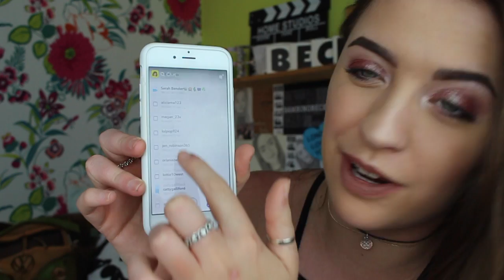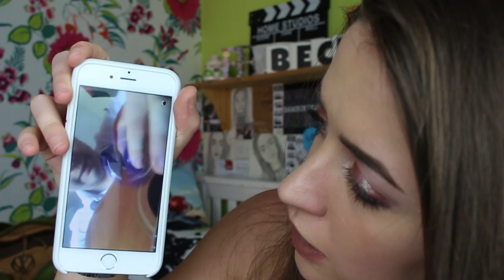SNAPCHAT QNA | BambinoBecky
little vid with ur faces in it. nice.
*Click show more for all the fun stuff*

FAQ'S:

WHY ARE YOU CALLED BAMBINOBECKY?
Ive been called "bambino" my whole life. It means baby. I think.

19 years old. (some say i look 12)

WHAT THE HECK IS YOUR ACCENT?
Welsh. Baa.

Canon 750D (i mean i TRY and use it)
If you're reading this go comment:
"BIG UP BAMBINOBECKS"